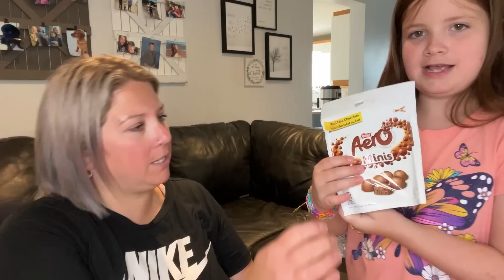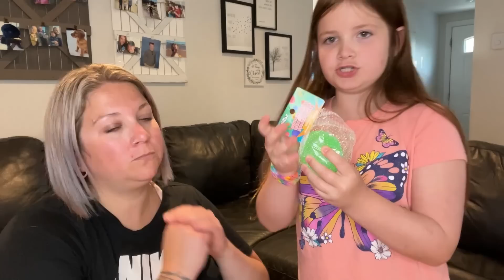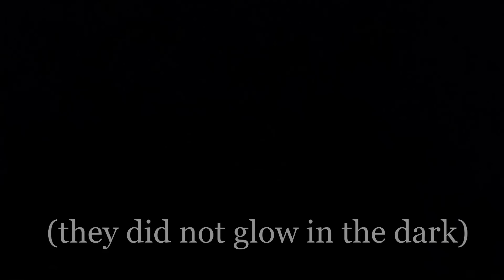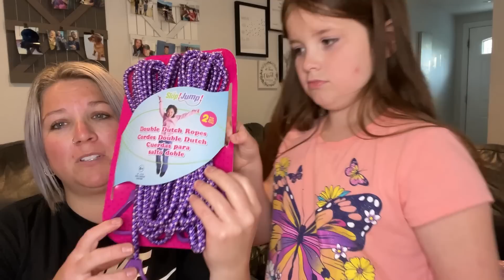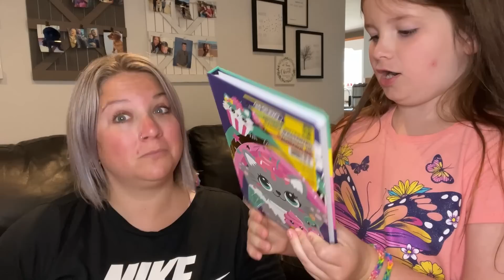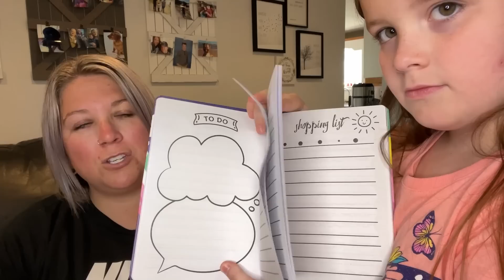Dollarama Haul! Huge News For Our Family! It Finally Happened! 🎉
💜 Miranda xo